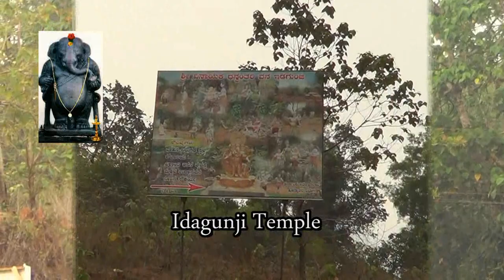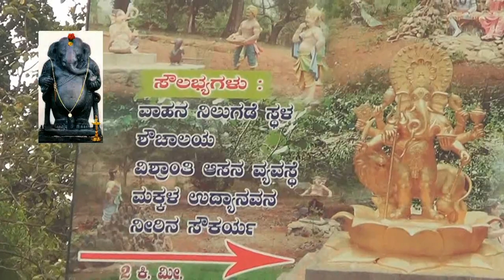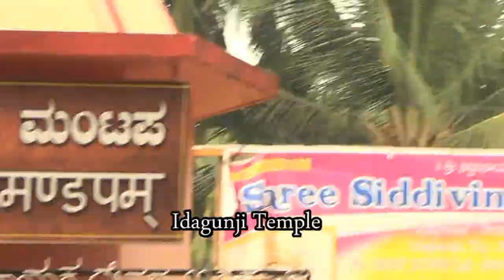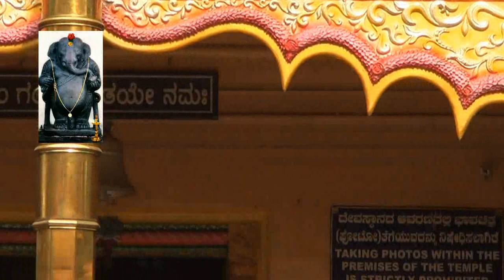Idagunji Maha Ganapathi Temple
Idagunji Ganapathi Temple is in Honnavara taluk, Uttar Kannada district. The temple is the main attraction at Idagunji, receiving more than 1 million devotees per year.
Idagunji Devasthana is an ancient temple with a history of more than 1500 years.